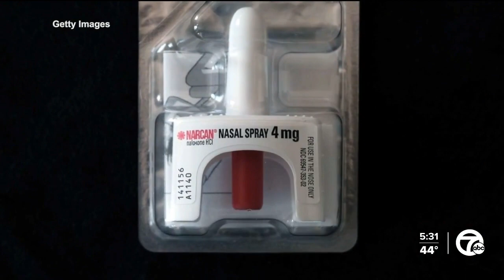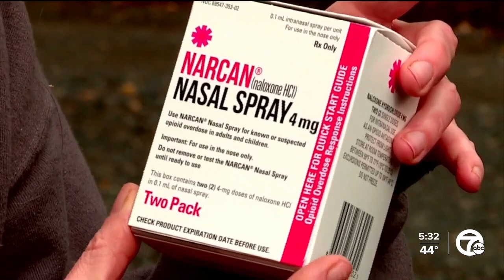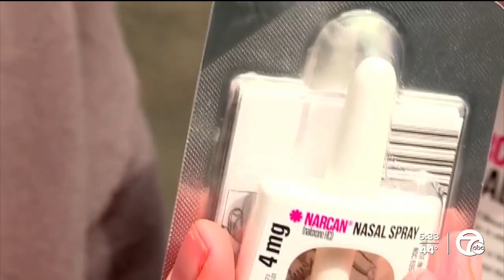How Narcan works and why it's important to be available over-the-counter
There were over 80,000 deaths in 2021 due to opioids. And while most of the overdoses are adults, data found that nearly 9,000 deaths between 1999 and 2016 were children and adolescents. And the highest rates were among those aged 15 to 19.